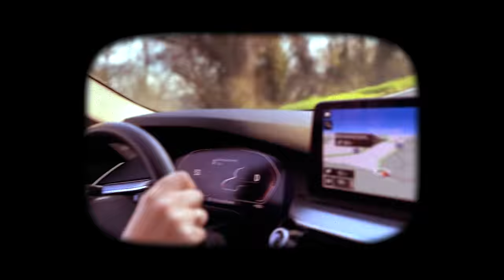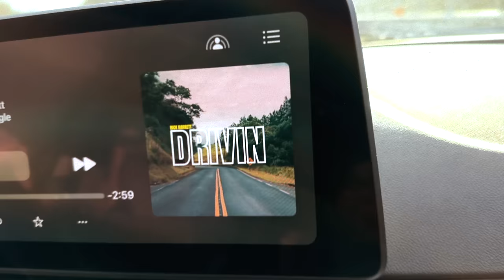Drivin - Nick Barrett (Official Music Video)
Special thanks to Justine for putting up with my Drivin skills!

DRIVIN - written and produced by Nick Barrett.
Filmed in Tuscany.